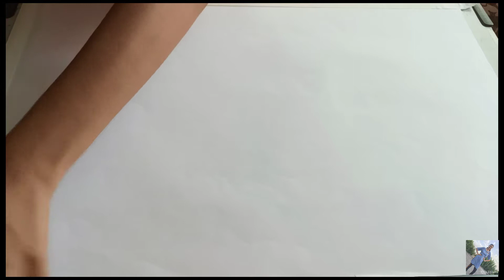Guruji Ka Birthday 🎂🎉 || Ritika's Life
This video is all about , My Daily vlog along with one of my painting making and a big announcement for all of you 😕 and a beautiful gesture from our side to guruji on his birthday in covid time and tasty prashad / food 🥰 JaiGuruJi Guruji HappyBirthday Celebration .